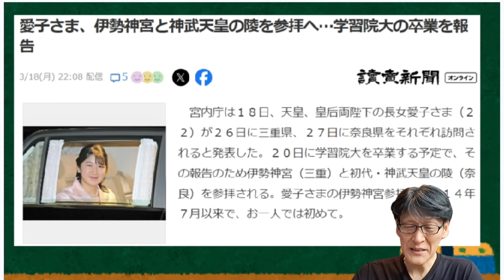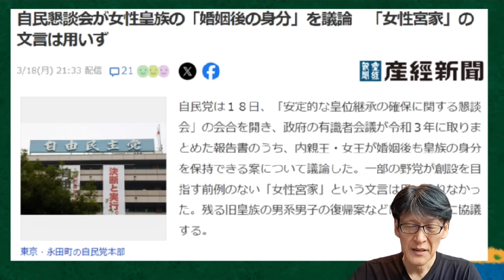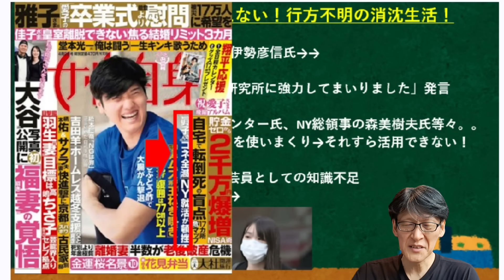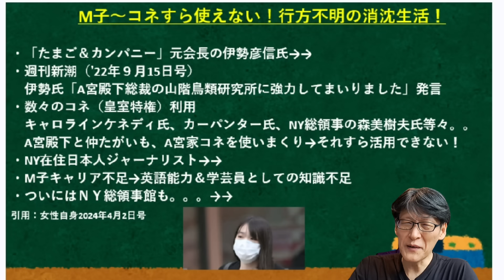M子さん、ついにNY総領事にも見捨てられた？コネ使えきれずに消沈生活。。。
ついに、NY総領事館からも見捨てられた？